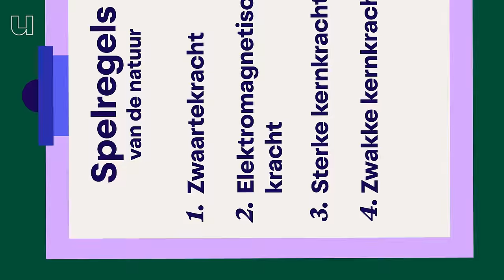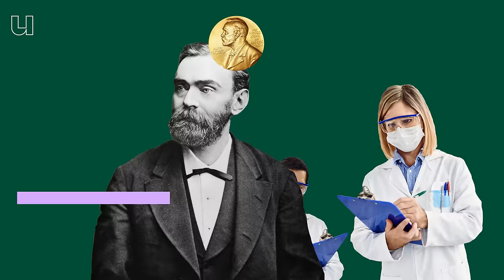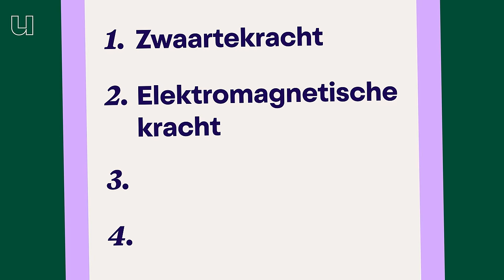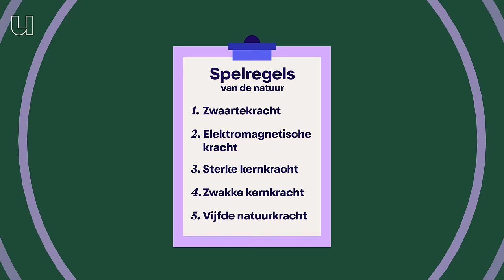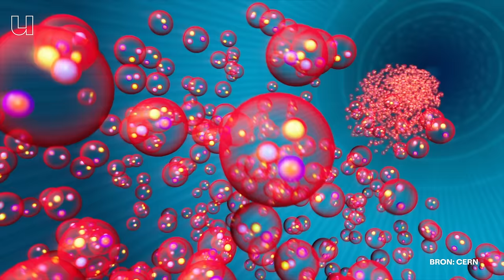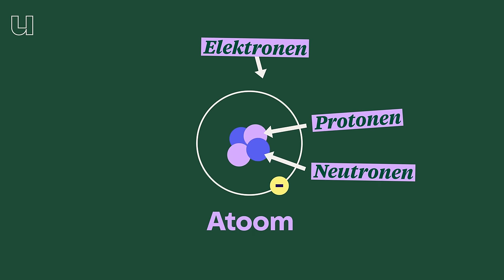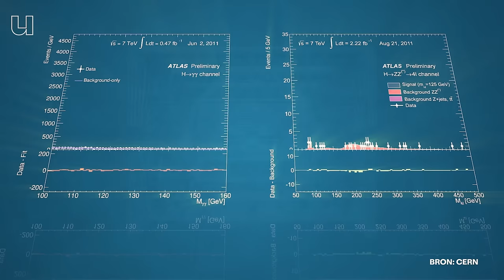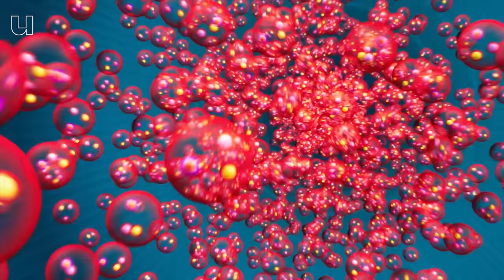Komt de nieuwe Einstein uit Nederland?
Alles wat op aarde gebeurt heeft te maken met natuurkrachten, dat een gebouw niet uit elkaar valt of jij niet door de lucht zweeft. Eerder toonden wetenschappers aan dat er 4 natuurkrachten zijn. Maar Jacco de Vries van de Universiteit Maastricht is bezig met een baanbrekend onderzoek naar de 5de natuurkracht, deze kracht zou mogelijk een rol hebben gespeeld bij het ontstaan van ons heelal! Wie weet hebben wij wel te maken met de nieuwe Einstein….

Wat dat is zo'n 5de natuurkracht is best pittig om uit te leggen, om het toch een beetje op te helderen, spelen we vandaag een potje voetbal en duwen we onze redacteur met een skateboard van een heuvel af.

00:00 Waarom zijn natuurkundige krachten zo belangrijk?
00:58 Is er een nieuwe natuurkracht ontdekt?
02:32 Wat zijn de natuurkundige krachten?
03:09 Zwaartekracht experiment
04:45 Het mysterie dat Jacco probeert te ontrafelen
06:32 Hoe ontdek je een nieuwe natuurkracht?
07:48 Tijd voor een potje voetbal
08:43 Wat kunnen we met een vijfde natuurkracht?
09:08 Wat is er gebeurt bij de oerknal?
11:59 Wanneer wordt de 5de natuurkracht ontdekt?